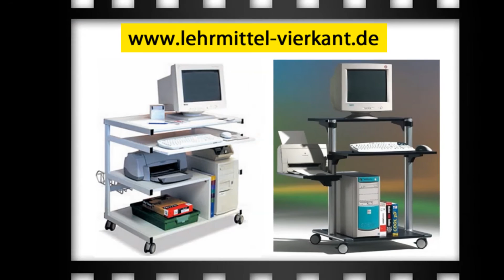Computertische in großer Auswahl für Schulen, Behörden und Gewerbe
Betriebseinrichtung, Schulmöbel, Büromöbel,
PC-Arbeitstische, Mutlifunktionstische, Druckerstationen, fahrbare PC-Tische. EDV-Möbel kompakt und stabil.
Tisch mit Gasfeder höhenverstellbar. Diese Stehtische bzw. Sitztische sind in der Höhe durch eine Gasfeder verstellbar von 700 bis 1180 mm. Diese Bürotische entlasten die Wirbelsäule und fördern die Motivation. Mit diesen Arbeitsplatztisch wechseln Sie bequem mittels Gasfeder-Höhenverstellung zwischen sitzender und stehender Tätigkeit. Elektrisch motorisch verstellbare Arbeitstische H 70-115 cm. Die elektrisch verstellbaren Arbeitstische im T-Design sind mit hochwertiger Dreischicht-Feinspanplatten 25 mm stark, ABS-Kante, offene Kabelwanne und 4-fach Steckdose ausgerüstet. Diese Arbeitstische sind motorisch verstellbar von 70-115 cm. Das Gestell der elektromotorisch verstellbaren Tische ist kratz- und stoßfest pulverbeschichtet in RAL-Farbe nach Auswahl. Das Dekor kann in Buche, Lichtgrau, Ahorn oder Weiß geliefert werden. Die Sitz-Steh-Arbeitstische stehen für ergonomisches, leistungssteigerndes Arbeiten.